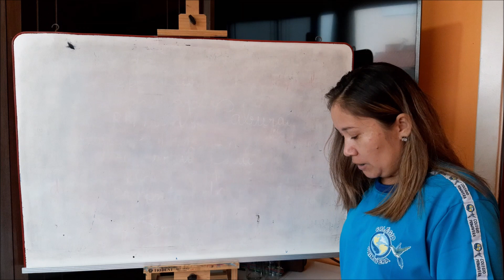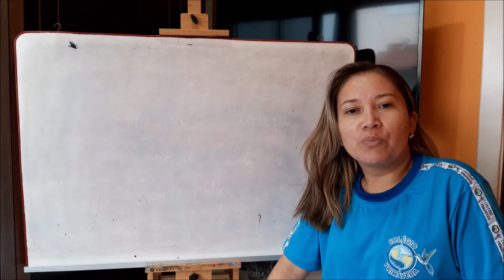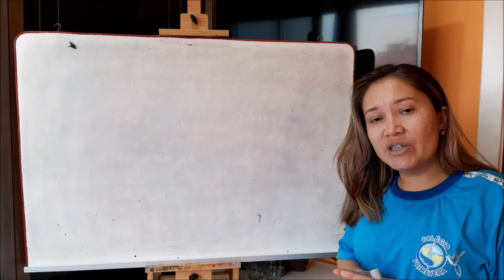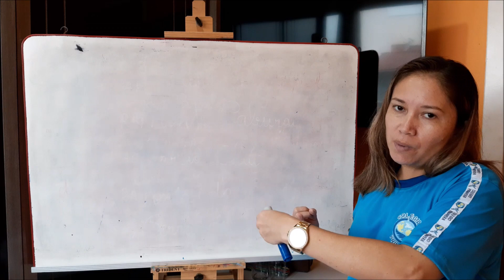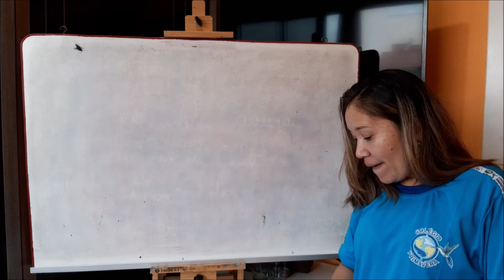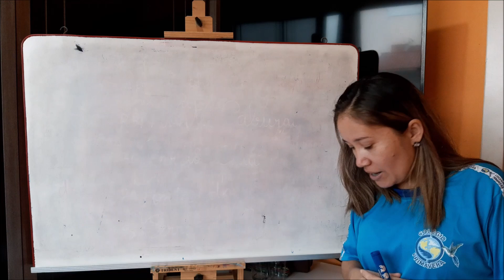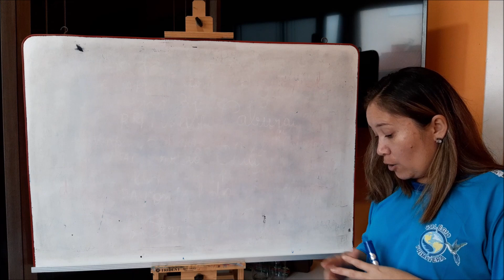30/04 - 5º Ano Aula de História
História:
Mód. 1 cap. 3
A escravização indígena págs 290 a 292.
A mão de obra africana págs 293 a 298.